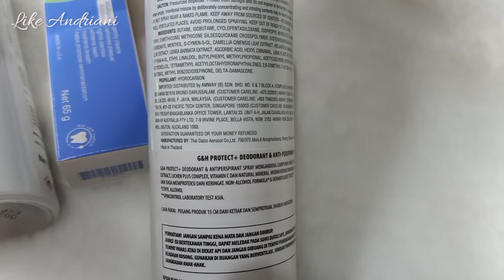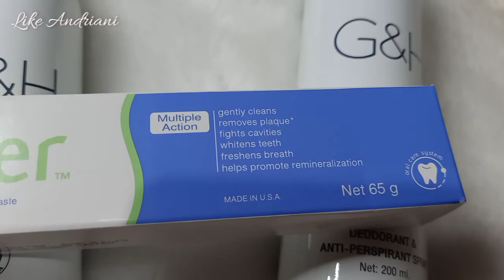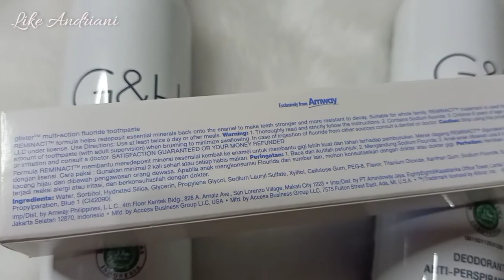G&H Deodorant & Anti Perspirant AMWAY| Deodorant Alami, Aman, Non Alcohol & Dermatologically Tested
Dear Friends saya mau review ya G&H Deodorant and Anti Perspirant Spray nya Amway.

Salah satu Deodorant & Anti Perspirant Spray yg benar-benar efektif 48 jam bahkan lebih dapat melindungi tubuh kita dari bau badan dan keringat berlebih di ketiak kita.

Deodorant and Anti Perspirant Spray yg tidak meninggalkan noda kuning di baju, tidak membuat ketiak hitam, tidak mengandung Alkohol jadi Aman untuk teman-teman Moslem dan sudah bersertifikat HALAL 🤗

Kandungan nya juga sangat Alami dan Organic, diantaranya adalah
White Tea Extract, Vitamin C, Ekstrak Bilberry, Ekstrak Lichen Plus, Mineral Alami  dan sudah teruji Dermatologis ya jadi sangat aman untuk kulit sensitif sekalipun ga akan bikin perih atau memerah 😍

Bulan Januari 2021 masih ada promo free toothpaste glister size 65ml made in USA ya hanya dengan membeli 2 G&H Deodorant and Anti Perspirant Spray Amway ini, so grab it faaasstt ya dear 🤗😘💞